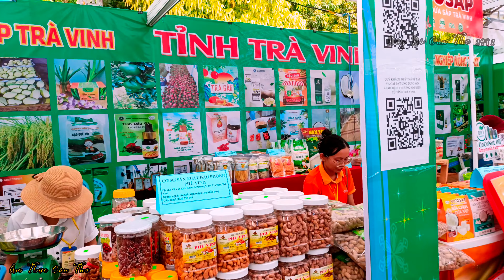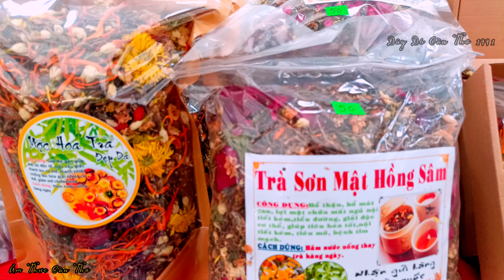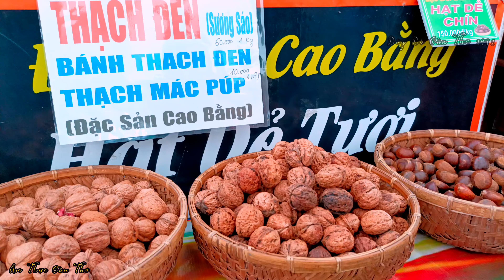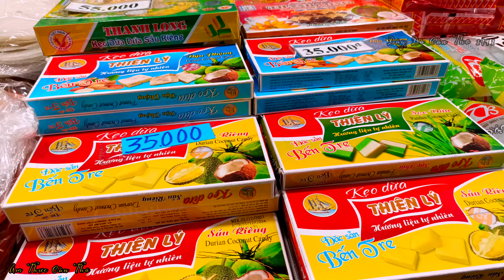Lễ hội bánh dân gian Nam Bộ và ẩm thực được khởi động bùng nổ du khách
Nhằm bảo tồn và phát huy giá trị văn hóa truyền thống bánh dân gian đậm nét Nam bộ, ngày 17/4, tại Quảng trường Bình Thủy, thành phố Cần Thơ, Lễ hội Bánh dân gian và ẩm thực Nam bộ lần thứ 11 năm 2024 sẽ chính thức khai mạc, sự kiện từ ngày 17 - 21/4.
Mọi người hãy cùng gia đình và người thân đến đây vui chơi và trải nghiệm các món ăn nhé, các món ngon sẽ rất hấp dẫn và thú vị đấy !
Ủng hộ chuyến đi của mình, STK Ngân Hàng Quân Đội :
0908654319 (Trần Thị Xuân Hoa)